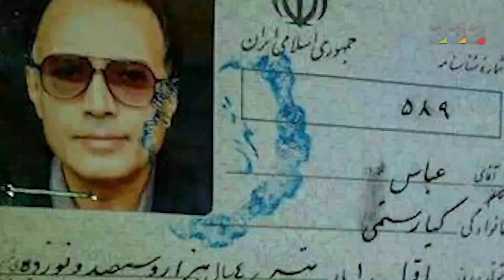Abbas Kia Rostami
Abbas Kiarostami is one of the modern filmmakers, author and stylist who has caused the name of "Iranian cinema" to be introduced in the international arena in the world and he is also called "the reputation of Iranian cinema" for this reason. Abbas Kiarostami was born on July 22, 1961 in Tehran. Kiarostami spent his high school years in the Gholhak neighborhood. At school, he was a classmate of people who later became important figures in the arts. Among these people we can mention Ali Golestaneh, Aydin Aghdashloo, Bahman Farzaneh and Morteza Momayez. Kiarostami was attracted to the art of painting from a young age and continued it until the end of his adolescence, so perhaps his main artistic profession can be considered painting. He spent all his adolescence painting and learning until he won his first prize in a painting competition at the age of 18. Some time later, he entered the Faculty of Fine Arts, University of Tehran. Thus, he intensified his activities to learn painting and graphic design, and in addition to studying, he worked in the traffic police to cover his university expenses. In 1940, he designed book covers and commercials in Atelier 7 and several other institutes, until 6 years later, he started making film credits in Negareh Organization. This point in Kiarostami's life can be considered the beginning of his future success. Where the captions of films such as The Temptation of the Devil, qeysar and Reza Motorcyclist were made by Abbas Kiarostami.
Abbas Kiarostami married Parvin Amirgholi in 1968. The result of this marriage is two sons named Ahmad and Bahman. Of course, it goes without saying that Kiarostami and Parvin Amirgholi separated in 1981. His first experience in the field of filmmaking dates back to 1970; Where, under the supervision of the cinema department of the Center for the Intellectual Development of Children and Adolescents, he made the short film Bread and the Alley.
But the beginning of Kiarostami's career can be considered as making the film "Passenger" in 1974, which made him popular. He can also be considered one of the most active artists of his time. During the years 1962 to 1967, he was able to make 150 TV commercials for Iranian cinema.
Abbas Kiarostami is one of those directors who loved Iran very much. After the victory of the Islamic Revolution, he did not leave his homeland at all and considers staying in his hometown as the main reason for his success. Kiarostami believes that staying in Iran has given him more energy to make his films and he has been able to continue his professional life better than before. This educated artist has a beautiful sentence in this regard, which says: If you take a tree that has roots in the soil from one place to another, that tree will no longer bear fruit, and if it does, that other fruit is not as good as the fruit it can bear in its homeland. This is the law of nature. I think if I had left my land, I would have become just like this tree.
Kiarostami Filmography
Abbas Kiarosmati's filmmaking period is divided into 5 different decades. Each of these decades can be seen as a new beginning for Kiarostami and his experience in filmmaking.
who is abbas kiarostami?
what do you know about kiarostami?
are you fan of cinema?
who is the most famous director in iran?